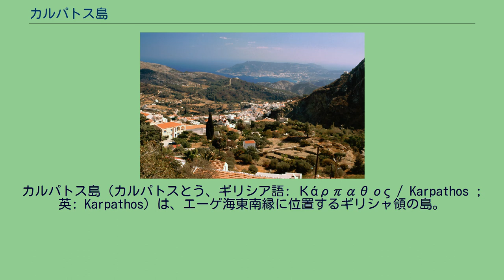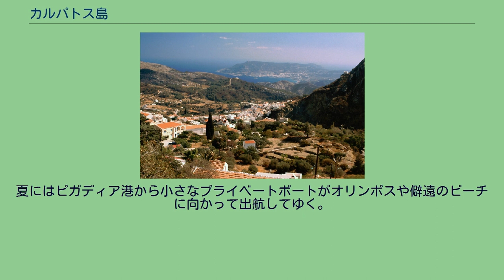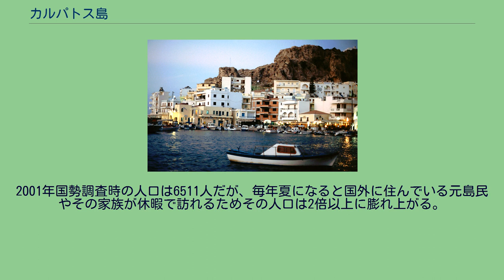カルパトス島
カルパトス島（カルパトスとう、ギリシア語: Κάρπαθος / Karpathos ; 英: Karpathos）は、エーゲ海東南縁に位置するギリシャ領の島。
ロドス島とクレタ島の間に位置する。
ドデカネス諸島に属する島の中では、ロドス島に次いで二番目に大きな島である。
その立地から衣装、風俗、方言などの文化はクレタ島やキプロスと似ている。
ラテン語では Carpathus、イタリア語では「スカルパント島」（Scarpanto）、トルコ語では Kerpe と呼ばれる。
ロドス島の南西47kmに位置し、周囲の海は島にちなみカルパティア海と呼ばれている。
島にある10の村は全て島の伝統的なスタイルを維持している。
中心都市は島の南東部に位置するピガディア（正式名カルパトス・シティ）で、近辺にはミネテス、アルカサ、アペリ、ヴォラダ、オトス、ピレスといった村々がある。
島の北部に行くとスポアやオリンポスといった村々があり、この地域の民俗と建築のいい例になっている。
港はピガディアとオリンポスにある。
古代から中世にかけてはロドス島と密接な関係にあった。
古くはホメロスの叙事詩『イーリアス』にもKrapathosとして登場し、ウェルギリウス、ガイウス・プリニウス・セクンドゥス、ストラボンなども島について言及したことがある。
ペロポネソス戦争ではデロス同盟に追随したが敗れ、紀元前400年に自主権を失った。
紀元前42年にローマの支配下に入り、ローマ帝国の分割後は東ローマ帝国に属した。
1304年には東ローマ皇帝がジェノバの海賊であるアンドレアとロドヴィコ・モレスコに領地として与えたが、アンドレアは1306年にヴェネツィア貴族のコルナロ家に入った。
その後、コルナロ家は島をオスマン帝国に明け渡す1538年まで支配した。
オスマン帝国支配下では島はひどく衰退していった。
1821年から22年にかけてのギリシャ独立戦争時には一旦は自主を取り戻したが、その後再びオスマン帝国に支配された。
1835年にはスルタン（国王）のマフムト2世が年間の一括払いだが世帯毎ではない「マクトゥ」という税制を導入した。
オスマン帝国による支配はその後1911年から12年にかけての伊土戦争でイタリアがドデカネス諸島を解放する1912年5月12日まで続いた。
その日、島にはレッジーナ・マリーナ（イタリア王国海軍）の艦船「ヴィットリオ・エマヌエーレ」と駆逐艦「アルピーノ」が上陸した。
その後、1923年のローザンヌ条約によってドデカネス諸島は正式にイタリア領となった。
しかし、第二次世界大戦での枢軸国の敗北により1947年にパリ条約が締結され、翌年の3月7日にドデカネス諸島はギリシャに割譲された。
このように島は数奇な歴史を辿ってきたが、過去半世紀には熱心な開発が行われてきた。
経済は戦争で荒廃したため、多くの島民がアメリカ東海岸に移住していった。
島が恋しくなって帰ってきた人たちもいるため、今日のカルパトス島にはギリシャ系アメリカ人も多い。
彼らは島に多額の投資をしたので、ピガディアなどの村々には伝統のなかにも新しさが根付いている。
ほとんどの島民は島の北部にある山地を世界自体だと信仰により信じている。
島南部のアフィアルティスと呼ばれる地域には比較的大きな滑走路を備えたカルパトス島国営空港があり、ロドス島やドデカネス諸島、クレタ島、アテネへの便がある。
さらに、4月から10月のハイシーズンにはヨーロッパ各地から頻繁にチャーター便が飛んでくる。
フェリーではクレタ島やロドス島経由のピレウス便が就航している。
島内では自動車での移動が最もポピュラーで、港湾、空港、主要な村々などは村道網でつながっておりそのほとんどは舗装されている。
夏にはピガディア港から小さなプライベートボートがオリンポスや僻遠のビーチに向かって出航してゆく。
ほかにもアゴライアと呼ばれる固定料金制タクシーやコミュニティバスが一年中運行されている。
2001年国勢調査時の人口は6511人だが、毎年夏になると国外に住んでいる元島民やその家族が休暇で訪れるためその人口は2倍以上に膨れ上がる。
また、観光客の数も考慮すると夏には2万人以上が島にいることになる。
なかでも、8月15日には一年で最も重要なイベントである聖母の被昇天を記念したパナギア祭りが行われるため、一年で最もにぎわう。
祭りには世界各地から旅行客が詰めかけ、島独特の伝統を見物する。